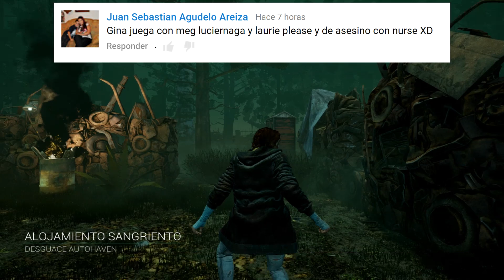Dead By Daylight #137 - 763K para la Cazadora y otro camper más - Gameplay en español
Comentar libremente pero sin agredir.